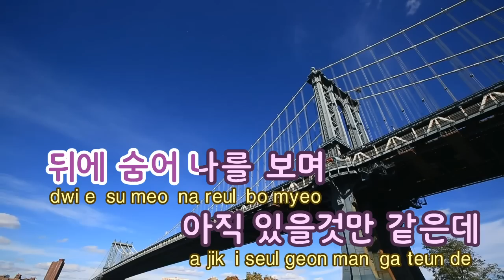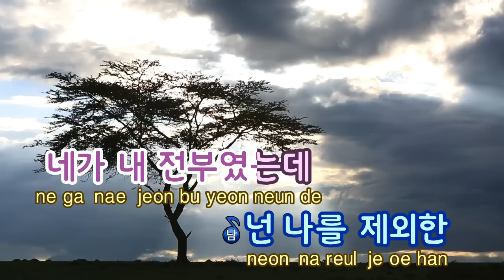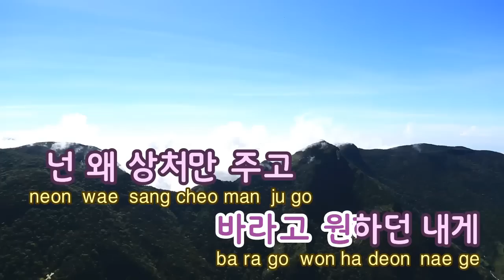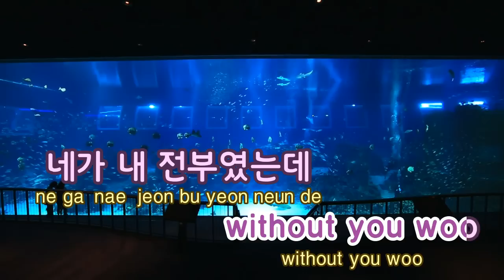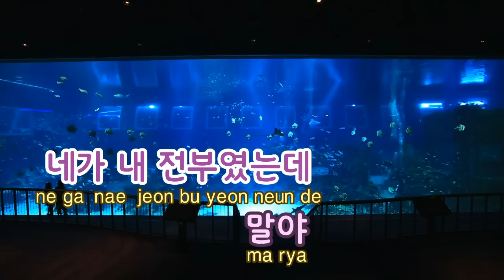[TJ노래방] 숨 - VASCO,샤넌,기리보이 / TJ Karaoke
Breath -- VASCO & Shannon & Giriboy -- TJ Karaoke Song NO. 39532
숨 -- VASCO & Shannon & Giriboy -- TJ노래방 곡번호 39532

▶ ZillerSong Mobile : Android/IOS
▶ K-POP STAR Global Package : Android/IOS
▶ TJ TV Karaoke (Korean ONLY) : KT OllehTV , LG U+TV, SK BTV